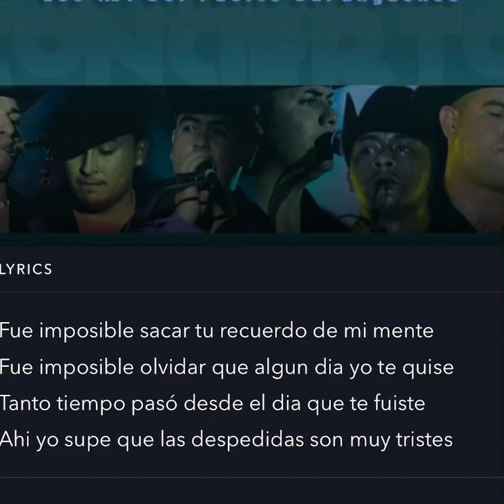Conjunto Atardecer 2020/ Se Me Va La Vida